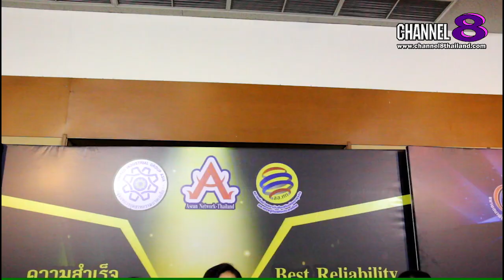Channel8Thailand : เจาะข่าวซี๊ดส์ : ก้าวไปอีกขั้นกับแบรนด์ BRUNDY COSMETIC(บารันดี้ คอสเมติค)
ก้าวไปอีกขั้นกับแบรนด์ BRUNDY COSMETIC(บารันดี้ คอสเมติค) หลังคว้ารางวัล BEST PRODUCT OF THE YEAR 2020
             เมื่อวันที่ 26 ก.ค. ที่ผ่านมา สภาเครือข่ายสถาบันส่งเสริมพัฒนาธุรกิจและเศรษฐกิจแห่งประเทศไทย จัดงานใหญ่มอบรางวัลประกาศเกียรติคุณให้กับธุรกิจผลิตภัณฑ์ดีเด่นแห่งปี ภายใต้โครงการส่งเสริมการพัฒนาธุรกิจไทย กับรางวัล BEST PRODUCT OF THE YEAR 2020 ณ ศูนย์ประชุม สถาบันวิจัยจุฬาภรณ์ ถนนวิภาวดีรังสิต โดยมี นายอำพล เสนาณรงค์ องคมนตรีในรัชกาลที่ 9 เป็นประธานในพิธีดังกล่าว
และหนึ่งในธุรกิจผลิตภัณฑ์ ที่ได้รับรางวัลดังกล่าว คือ ผู้บริหารคนเก่ง คุณฉัตรสุดา รัตนชินกร กรรมการผู้จัดการ บริษัท รอคโคโค กรุ๊ป จำกัด ผู้ผลิตสินค้าเพื่อความงามแบรนด์ BRUNDY COSMETIC(บารันดี้ คอสเมติค) นั่นเองคะ

4 Ku-band @ 54 MHz
24 Ku-band @ 27 MHz

Downlink Information:
NAT TV 1 and 2
Transponder: 22
Frequency: 12090
Symbol Rate: 20000
FEC: 3/4

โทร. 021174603